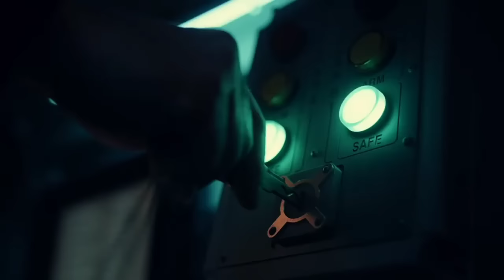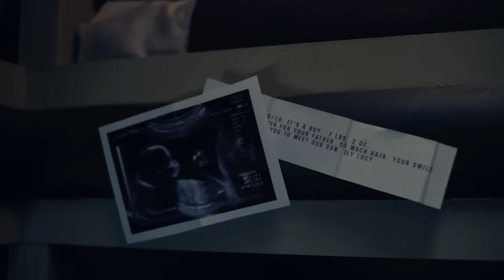Dead In The Water Full Webisodes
Fear The walking Dead Submarine Webisodes